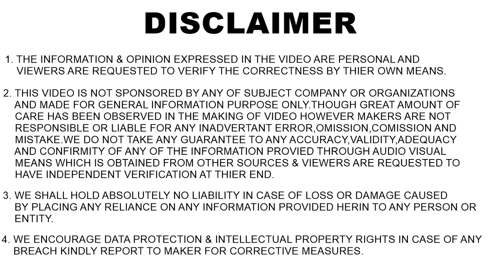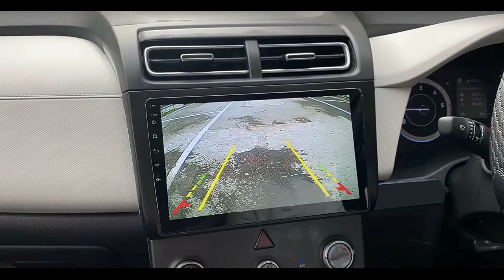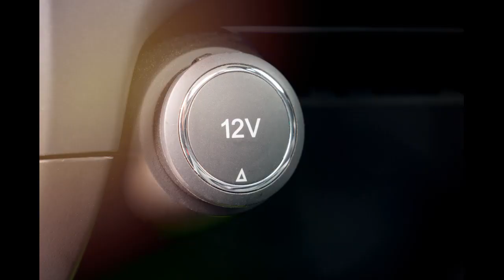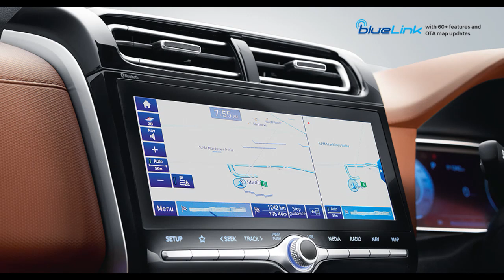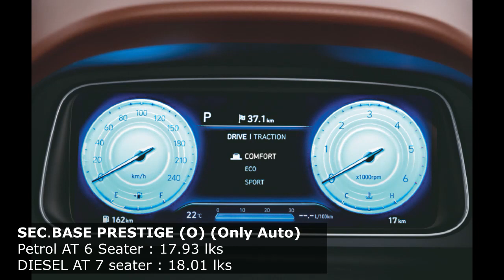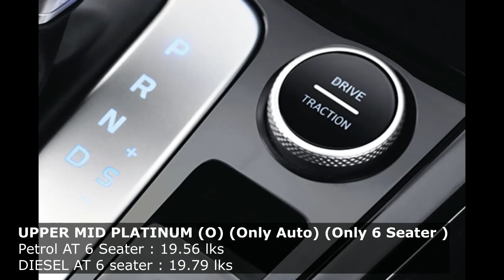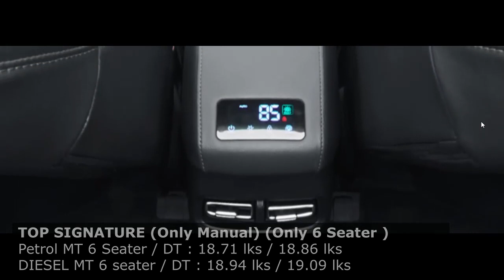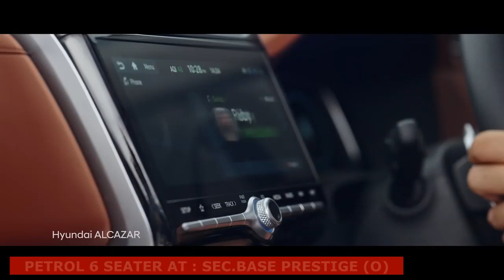Hyundai Alcazar💥Variants Explained | ऐसा Base model नहीं देखा आज तक | Prestige| Platinum| Signature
Hyundai has launched Alcazar in india at very aggressive prices.. and the most important thing is base variant prestige have features equal to top variant of other cars. wow... the most value for money 7 seater suv of india is here..

-𝐆𝐨𝐩𝐫𝐨 𝐇𝐞𝐫𝐨 𝟖 𝐁𝐥𝐚𝐜𝐤 :
-𝐒𝐚𝐧𝐃𝐢𝐬𝐤 𝟔𝟒𝐠𝐛 𝐄𝐱𝐭𝐫𝐞𝐦𝐞 𝐜𝐚𝐫𝐝 for action cameras
-𝐆𝐨𝐩𝐫𝐨 𝟖 𝐨𝐫𝐢𝐠𝐢𝐧𝐚𝐥 𝐓𝐞𝐦𝐩𝐞𝐫𝐞𝐝 𝐠𝐥𝐚𝐬𝐬
-𝐆𝐨𝐩𝐫𝐨 𝟖 𝐩𝐫𝐨𝐭𝐞𝐜𝐭𝐢𝐯𝐞 𝐜𝐚𝐬𝐞
-𝐄𝐱𝐭𝐫𝐚 𝐛𝐚𝐭𝐭𝐞𝐫𝐲
-𝐆𝐨𝐩𝐫𝐨 𝐩𝐫𝐨𝐭𝐞𝐜𝐭𝐢𝐯𝐞 𝐜𝐚𝐬𝐞 (must have )
-𝐆𝐫𝐞𝐞𝐧 𝐬𝐜𝐫𝐞𝐞𝐧 ( to remove background in video)
-𝐁𝐞𝐬𝐭 𝐖𝐢𝐫𝐞𝐥𝐞𝐬𝐬  𝐥𝐚𝐯𝐚𝐥𝐢𝐞𝐫 𝐦𝐢𝐜
-𝐒𝐭𝐚𝐧𝐝 𝐟𝐨𝐫 𝐑𝐢𝐧𝐠 𝐥𝐢𝐠𝐡𝐭
-𝐁𝐞𝐬𝐭 𝐫𝐢𝐧𝐠 𝐥𝐢𝐠𝐡𝐭
-𝐓𝐫𝐢𝐩𝐨𝐝 𝐟𝐨𝐫 𝐜𝐚𝐦𝐞𝐫𝐚
-𝐌𝐢𝐜𝐫𝐨𝐩𝐡𝐨𝐧𝐞 𝐢 𝐋𝐨𝐯𝐞
-𝐌𝐨𝐛𝐢𝐥𝐞 𝐡𝐨𝐥𝐝𝐞𝐫 𝐟𝐨𝐫 𝐓𝐫𝐢𝐩𝐨𝐝
-𝐅𝐨𝐚𝐦 𝐩𝐚𝐝𝐬 to remove Echo from ROOM
-𝐒𝐨𝐟𝐭 𝐛𝐨𝐱 𝐒𝐭𝐮𝐝𝐢𝐨 𝐥𝐢𝐠𝐡𝐭𝐬
-𝐅𝐥𝐞𝐱𝐢𝐛𝐥𝐞 𝐭𝐫𝐢𝐩𝐨𝐝
-𝐁𝐞𝐬𝐭 𝐬𝐡𝐨𝐭-𝐠𝐮𝐧 𝐦𝐢𝐜
-𝐋𝐚𝐫𝐠𝐞 𝐜𝐚𝐫𝐫𝐲𝐢𝐧𝐠 𝐜𝐚𝐬𝐞 for gopro and other accessories
-𝐓𝐲𝐫𝐞 𝐩𝐮𝐜𝐭𝐮𝐫𝐞 𝐤𝐢𝐭 (must have)
-𝐁𝐞𝐬𝐭 𝐭𝐲𝐫𝐞 𝐢𝐧𝐟𝐥𝐚𝐭𝐨𝐫 ( must have )
-𝐀𝐂 𝐯𝐞𝐧𝐭 𝐜𝐥𝐞𝐚𝐧𝐞𝐫 𝐛𝐫𝐮𝐬𝐡
-𝐆𝐥𝐚𝐬𝐬 𝐜𝐥𝐞𝐚𝐧𝐞𝐫
-𝐌𝐮𝐥𝐭𝐢𝐩𝐮𝐫𝐩𝐨𝐬𝐞 𝐜𝐚𝐫 𝐩𝐨𝐥𝐢𝐬𝐡
-𝐃𝐚𝐬𝐡𝐛𝐨𝐚𝐫𝐝 𝐝𝐫𝐞𝐬𝐬𝐞𝐫
-𝐓𝐲𝐫𝐞 𝐬𝐡𝐢𝐧𝐞
-𝐋𝐞𝐚𝐭𝐡𝐞𝐫 𝐜𝐥𝐞𝐚𝐧𝐞𝐫 𝐚𝐧𝐝 𝐜𝐨𝐧𝐝𝐢𝐭𝐢𝐨𝐧𝐞𝐫
-𝐂𝐥𝐞𝐚𝐧𝐢𝐧𝐠 𝐜𝐥𝐨𝐭𝐡𝐬 𝐟𝐨𝐫 𝐜𝐚𝐫
-𝐀𝐈𝐑 𝐏𝐔𝐑𝐈𝐅𝐈𝐄𝐑 (Inhale fresh air inside car)